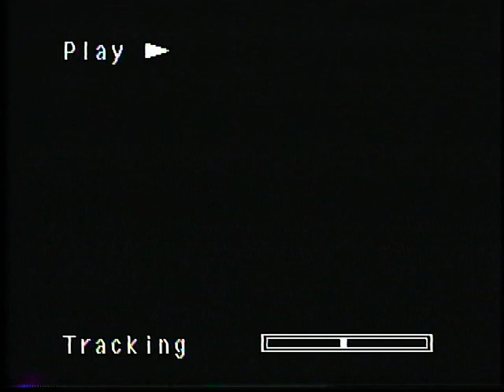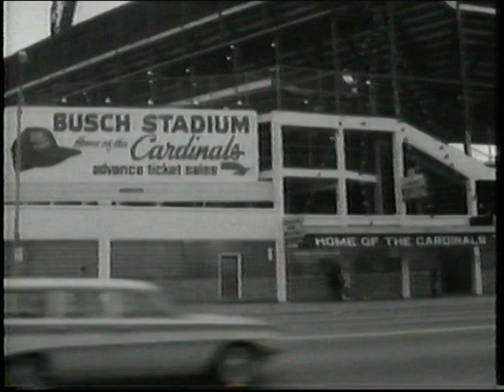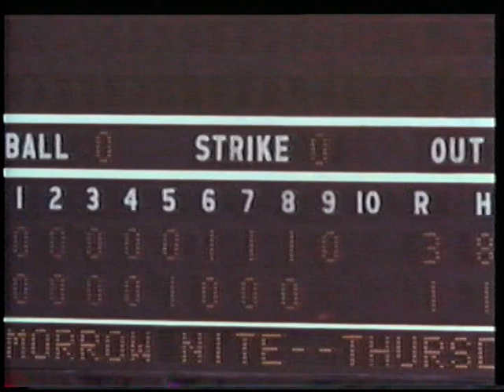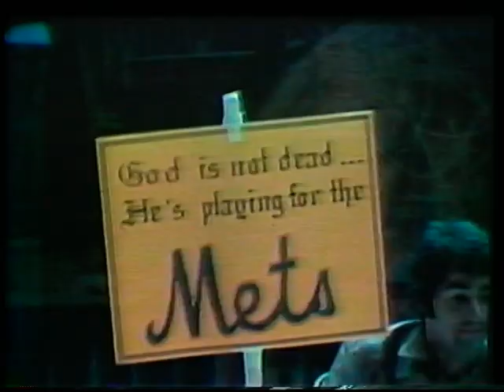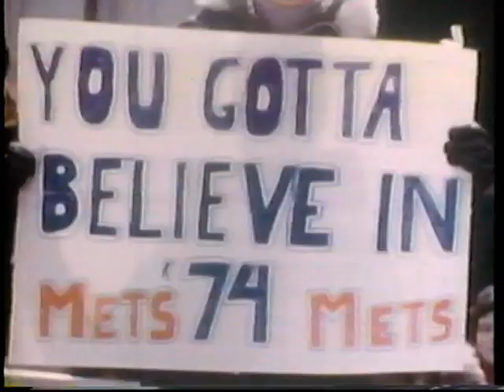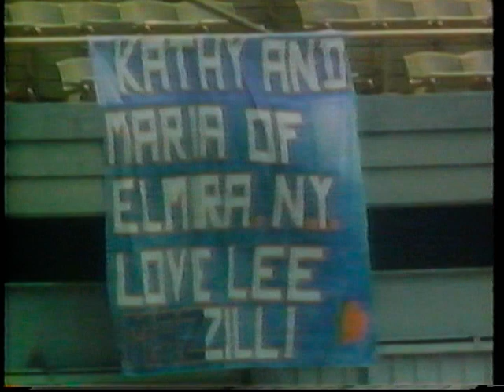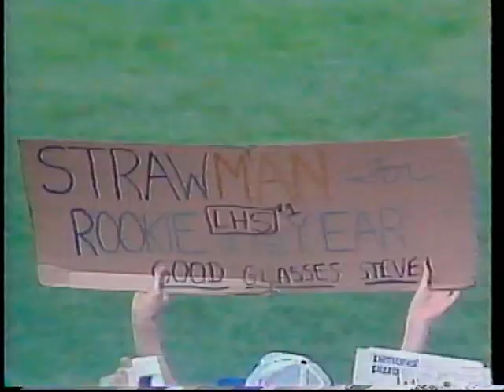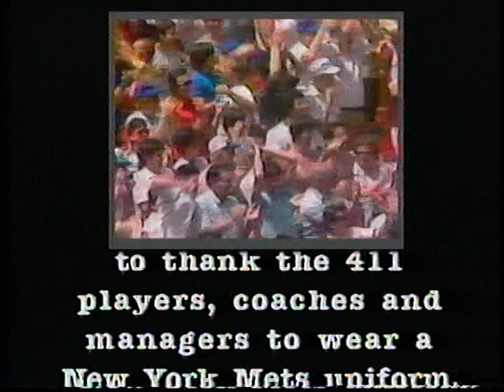New York Mets 25th Anniversary Documentary (1986)